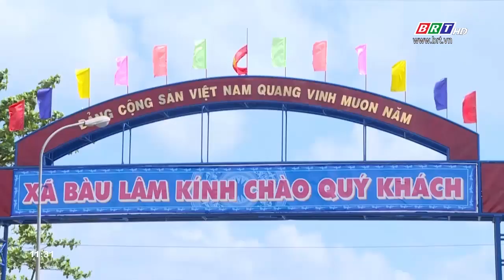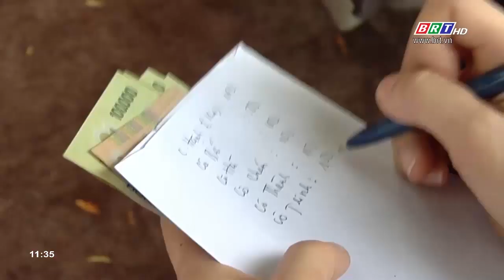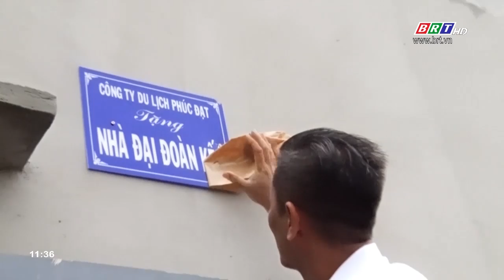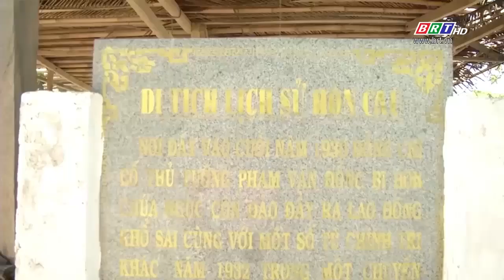Hòa nhịp phát triển 30/12/2019